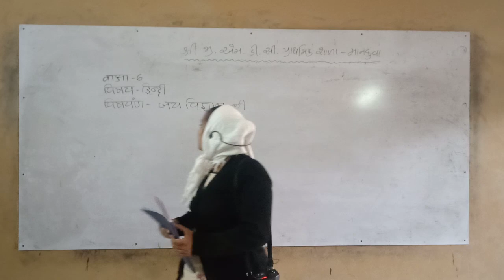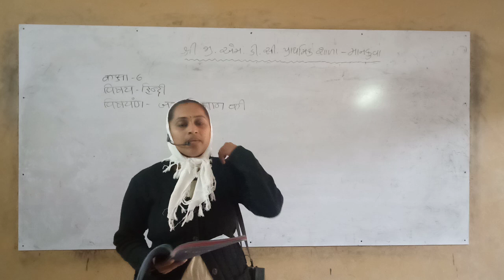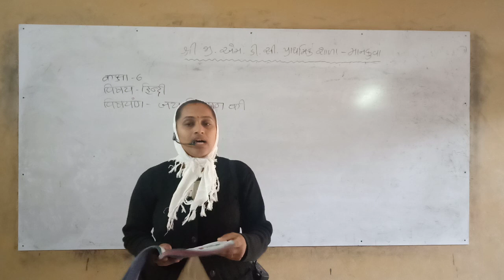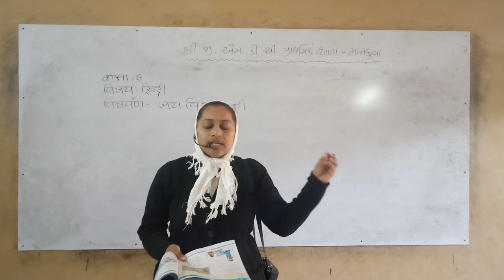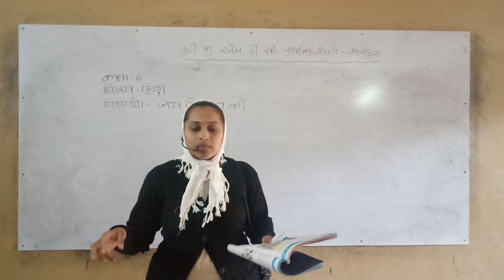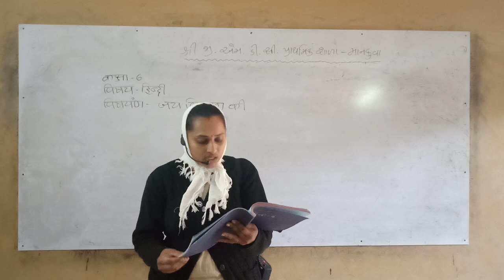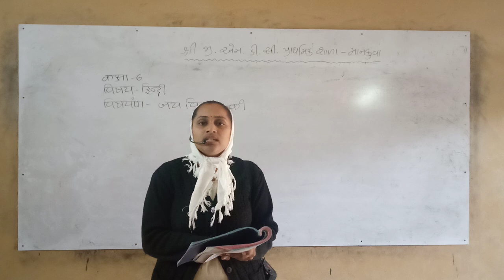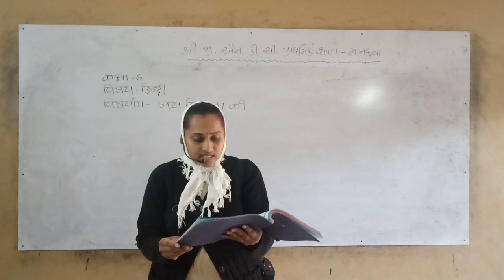कक्षा ६ हिन्दी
जय विज्ञान की